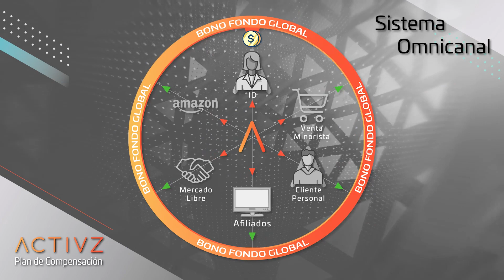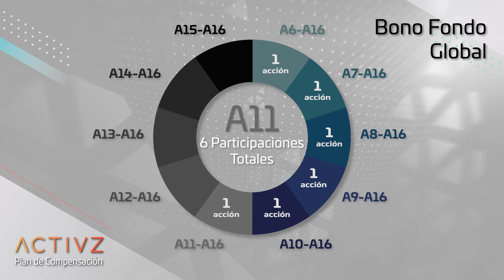Plan de Ingresos ACTIVZ - Sección 10 Bono Fondo Global